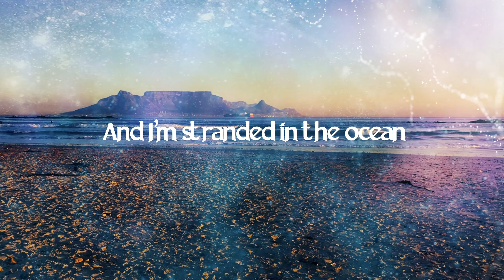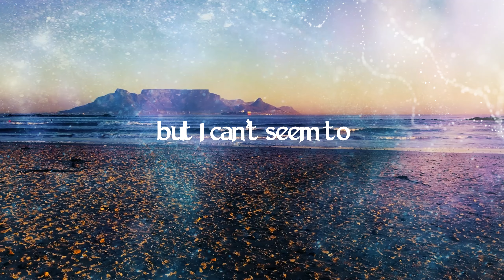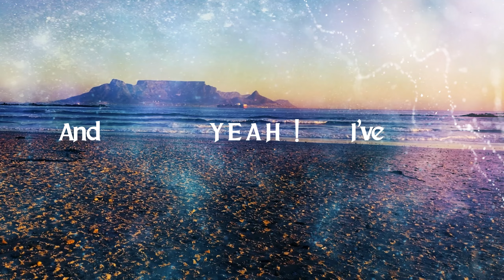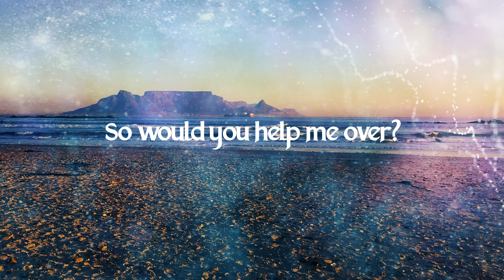Would you help me? | Ocean Roses & Kimani | Chill Beats Lyrical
Track:   Ocean Roses & Kimani - Would You Help Me

👀 Ocean Roses

👀 Kimani

Lyrics:
I've been really focused
Still don’t know where I’m going
Every second's like a mile away
Trying not to make some more mistakes

And I’ve been searching for something but I can’t seem to
Find just what I want
And I’m stranded in the ocean but I can’t seem to
Find my way across

So would you help me over
Would you help me over

I had some good intentions
Maybe they’re just hard to see
I feel I’m moving in the right direction
But It’s not where I wanna be

If I should have dived in slow
Cuz patience is not what I have anymore
So I guess I gotta just, breathe, breathe, yeah